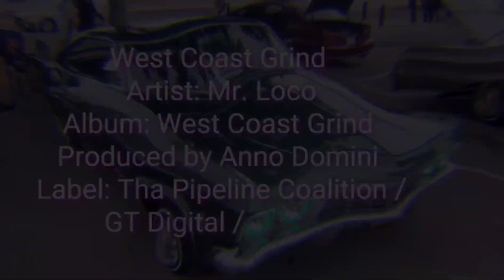West Coast Grind | by Mr. Loco | Official Music Video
Welcome to the West Coast Grind! Mr. Loco AKA Loc Da Smoke takes you on a musical journey through the heart of California's hustle and ambition with his track 'West Coast Grind.' This song is a part of the 'West Coast Grind EP' and the 'West Coast Grind Deluxe Edition' album, both available everywhere digital music is sold and streamed, distributed by GT Digital / Empire.

In 'West Coast Grind,' Mr. Loco's lyrics paint a vivid picture of the California culture, where dreams are chased, and the Granddaddy Purple sets the scene. From street hustles to legal pursuits, he's been through it all, always staying true to his West Coast roots.

This is more than just music; it's a lifestyle, a testament to resilience, and a celebration of the grind that never stops. Join Mr. Loco as he delivers powerful verses and a gritty flow that embodies the spirit of the West Coast.

Whether you're vibing with the EP or diving deep into the Deluxe Edition album, you're in for a West Coast experience like no other. So, let the West Coast Grind soundtrack your journey and embrace the hustle. It's available now on all major digital platforms – don't miss out!

The digital version is distributed by GT Digital / Empire and can be found on all platforms, a few of the most popular links can be found below: